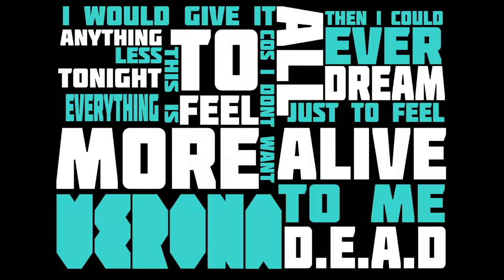Light Brigade Media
home page ad for Light Brigade Media